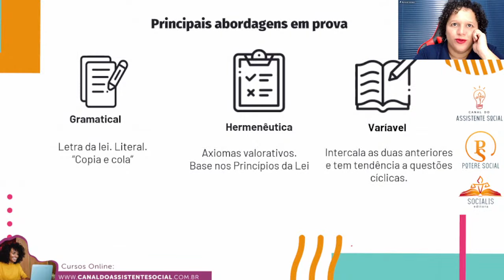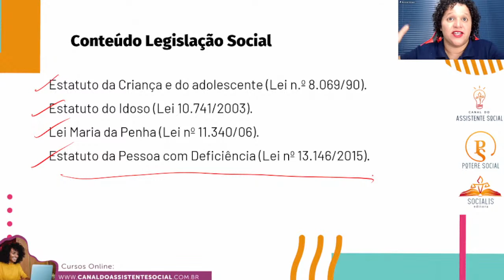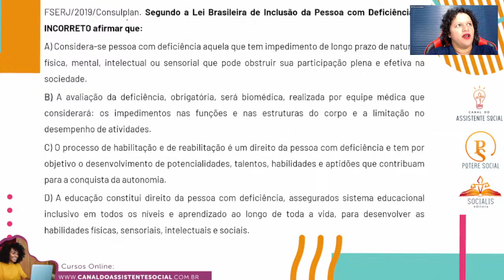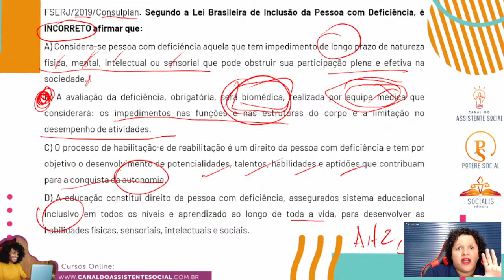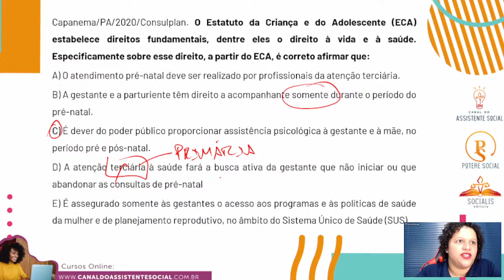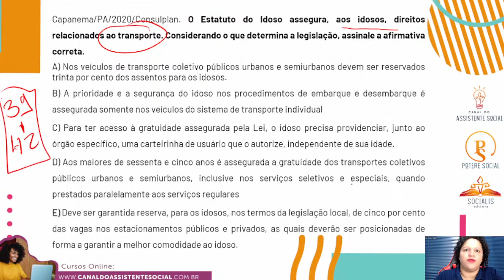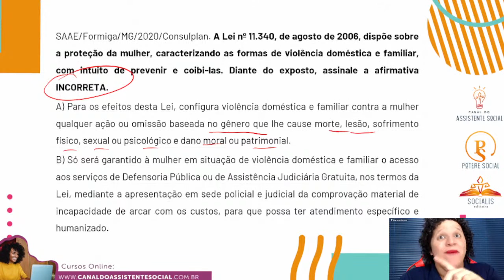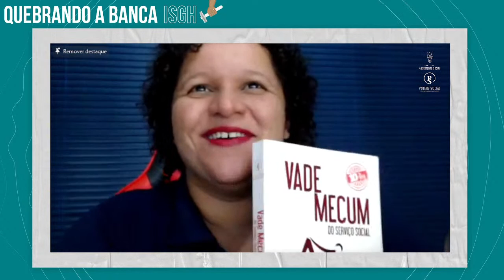Quebrando a Banca ISGH - Legislação Social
00:00 Vinheta
02:22 Introdução
09:44 Principais abordagens em prova
15:56 Conteúdo legislação social
18:22 Pessoa com deficiêcia
30:27 FSERJ/2019/Consulpan - PCD
37:35 Capanema/PA/2020/Consulpan - ECA
54:44 Capanema/PA/2020/Consulpan - Estatuto do idoso
01:07:28 SAAE/Formiga/MG/2020/Consulpan - Lei Maria da Penha
01:19:35 Convite Aulão ISGH
01:21:11 Encerramento